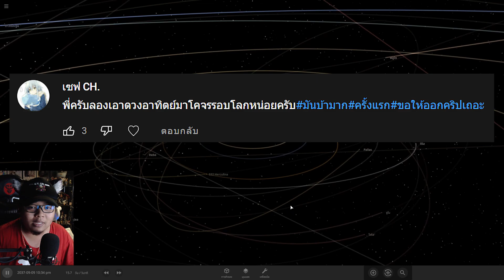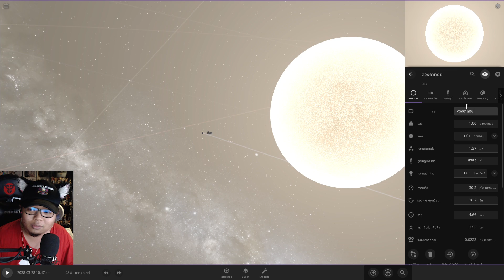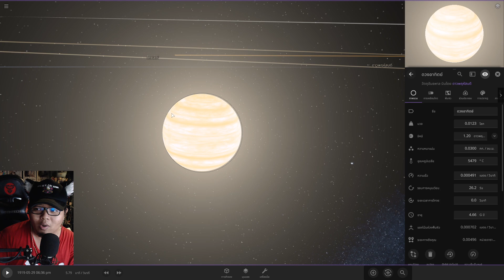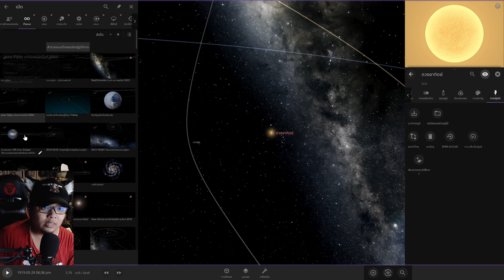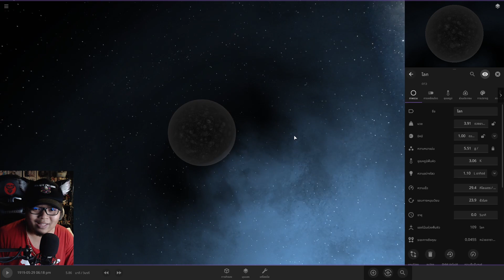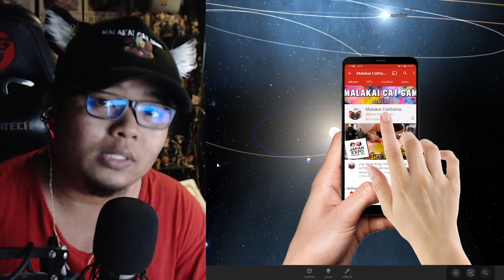Universe Sandbox2 EP.202 มันบ้ามาก​​​​​​​​​​​​​​​ ตอน ดวงอาทิตย์ โคจร รอบโลก🌞💫🌏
📌Spec Computer📌
► CPU : AMD Ryzen 7 2700X
► Mainboard : GIGABYTE X470 AORUS GAMING 7 WIFI
► Ram : AORUS RGB DDR4 32GB (8GBx4) 3200 MHz
► VGA : ichill Gefore GTX 1080 ti 11GB
► HDD : 4 TB
► PSU : CORSAIR RM1000x 80+ Gold (1000w)
►Monitor: จอ1.AOC C24G1 24" 144Hz  จอ2.LG 29" wk600

►คีย์บอร์ด : Nubwo-X' Eternal X29 Red-Switch RGB
►เมาส์: Roccat-Kone Pure /12000 DPI
►แผ่นรองเมาส์: Roccat Kanga Max-grip
► หูฟัง :  KZ ZS10 Pro + FANTECH -MH82
►กล้องเว็บแคม : Logitech c922 pro